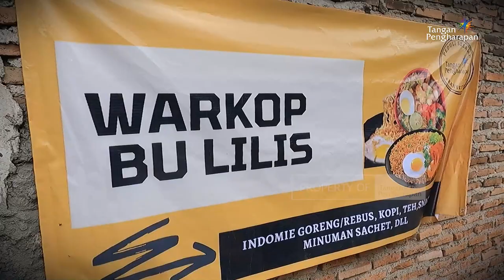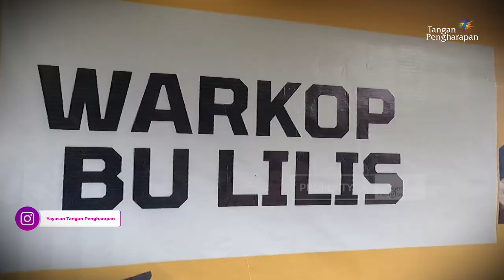Peduli Sesama Bangkit Lagi